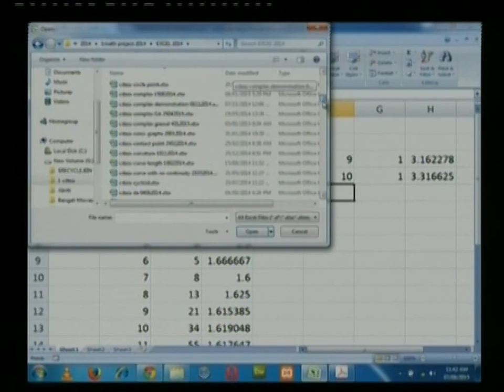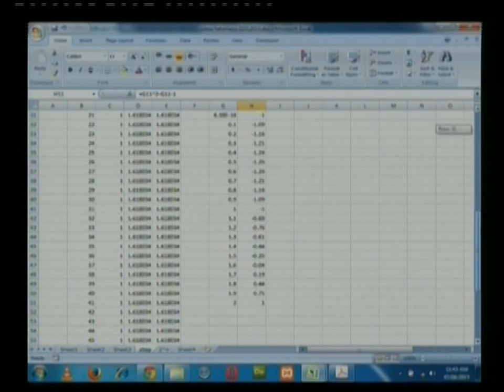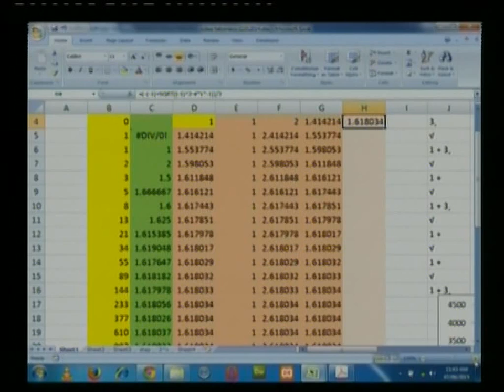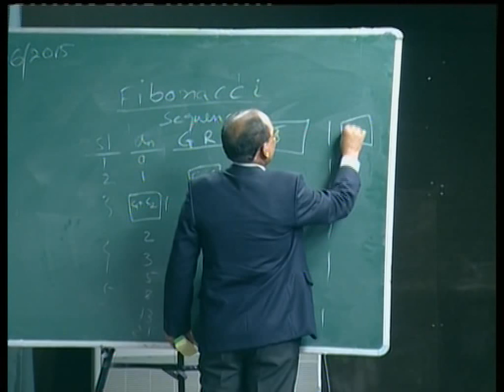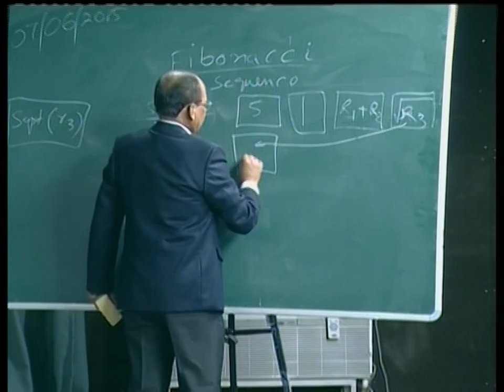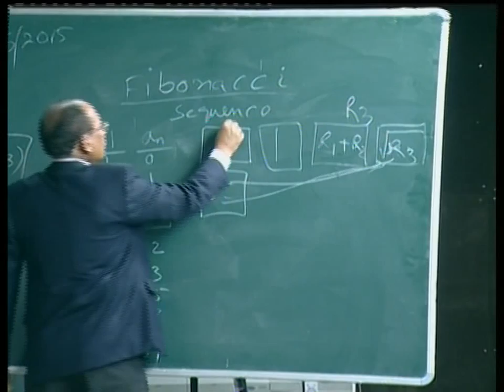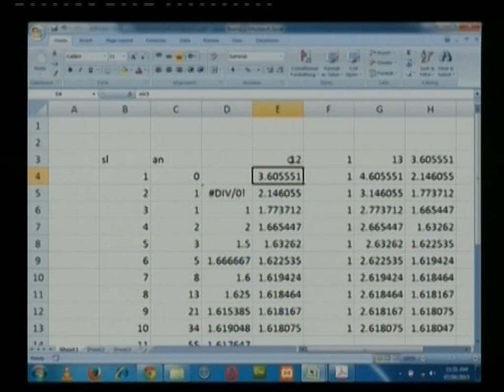Chanchal Dass On Two Day Workshop of Geometrical Interpretation of Mathematical Concepts 3 1st Day T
Chanchal Dass, FIE- Dass Scientific Research Labs Pvt Ltd,
Ahmedabad- Gujarat Technological University
Organizes Two Day Workshop on
“Geometrical Interpretation of Mathematical Concepts” (7th-8th June 2015) LIVE BROADCAST FROM BISAG